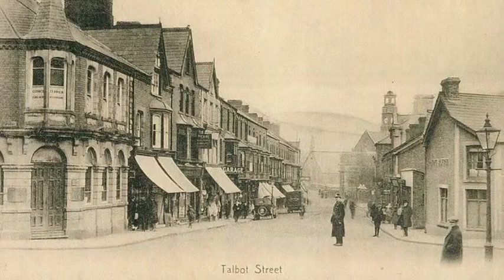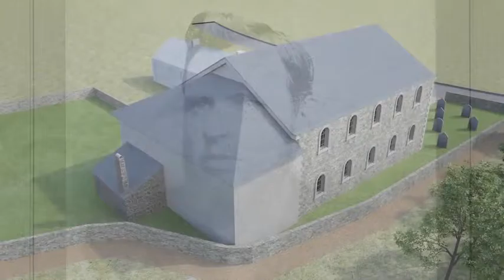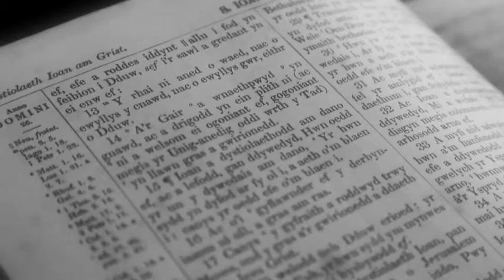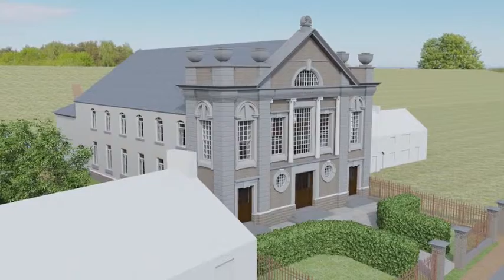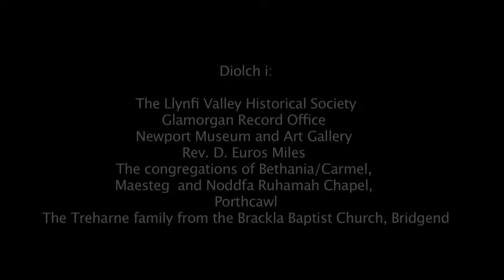Capel Bethania, Maesteg - Animeiddiad gan y Comisiwn Brenhinol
Dyma ffilm fer sy’n adrodd hanes Capel Bethania, Maesteg ac sy’n cynnwys adluniadau cyfrifiadurol o’r gwahanol gyfnodau adeiladu. Cafodd ei chynhyrchu gan Treehouse Media a JK Visuals, ar sail ymchwil CBHC, ac ar y cyd ag Ymddiriedolaeth Addoldai Cymru. Roedd y ffilm yn rhan o’r prosiect Anghydffurfio Digidol a ariannwyd gan Croeso Cymru.

© Hawlfraint y Goron: Comisiwn Brenhinol Henebion Cymru: 2014

Bethania Chapel, Maesteg - Royal Commission Animation
This is a short film telling the story of Bethania Chapel, Maesteg including computer reconstructions of the phases of building. It was produced by Treehouse Media and JK Visuals, based on research by the RCAHMW, and in conjunction with Addoldai Cymru: The Welsh Religious Buildings Trust. The film formed part of the Digital Dissent project funded by Visit Wales.

© Crown Copyright: Royal Commission on the Ancient and Historical Monuments of Wales: 2014

Os hoffech brynu copi cydraniad-uchel o'r animeiddiad neu os oes gennych unrhyw gwestiynau eraill am waith y Comisiwn Brenhinol, neu'r casgliadau yng Nghofnod Henebion Cenedlaethol Cymru, cysylltwch â:

If you would like to purchase a high-resolution copy of the animation or have any other enquiries regarding the work of the Royal Commission, or the collections held in the National Monuments Record of Wales, please contact:

Comisiwn Brenhinol Henebion Cymru,
The Royal Commission on the Ancient and Historical Monuments of Wales,
Ffordd Penglais,
Aberystwyth,
SY23 3BU